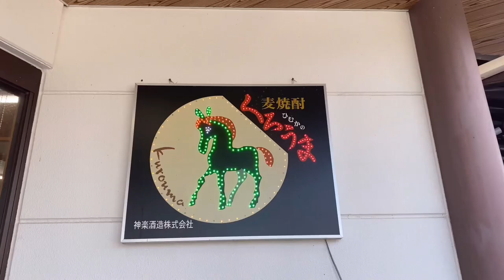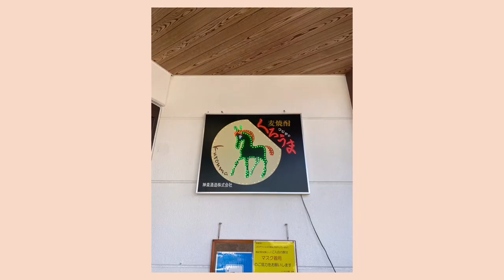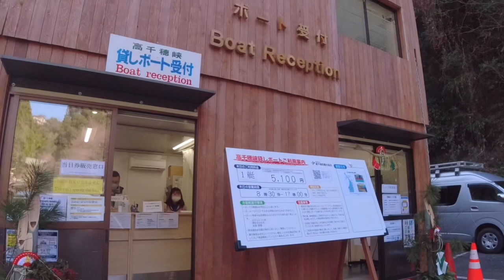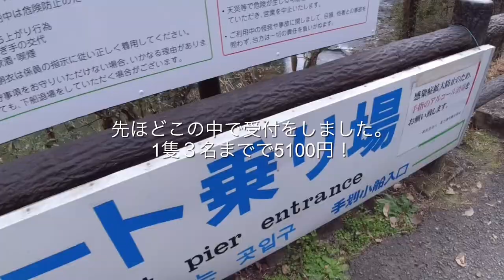【3人旅】\宮崎旅/ パワースポット 高千穂で絶景＆グルメ満喫！～高千穂峡～チキン南蛮～miyazaki takachiho～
日々の記録としてvlogを始めました🌼

宮城県×
宮崎県○

初っ端から間違えてしまいました。すみません🙇‍♀️

・【cafe】\東京駅構内・有楽町・日比谷/ 丸の内カフェを満喫してきた～朝活・１人カフェにもおすすめ5選～
・【vlog】那珂湊おさかな市場を大満喫してきた\滞在時間2時間/生ガキ・市場寿し・コスパ最強〜茨城県大洗〜
・【vlog】\冬の沖縄旅/ 2泊3日〜那覇空港周辺で満喫パート１～国際通り ウミカジテラス A&W〜
・【Disney】東京ディズニーランド ブルーバイユーレストランで贅沢コース料理を食べてきた！〜誕生日ディズニーにおすすめ〜

edit: VLLO
camera: DJI Osmo Action, iphone11pro
※営業時間などの情報は変更している可能性があります。
※投稿日と撮影日は時差があります。
※感染対策としてマスクの着用、アルコール消毒やソーシャルディスタンスの確保などできることを行っております。